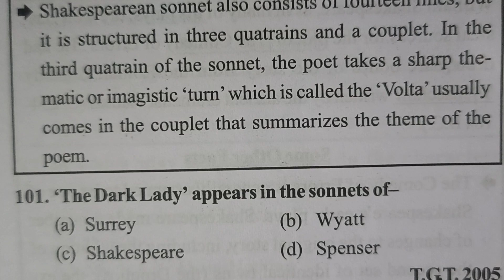Most important questions for tgt pgt 14 English literature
most important questions for tgt pgt
English
tgt